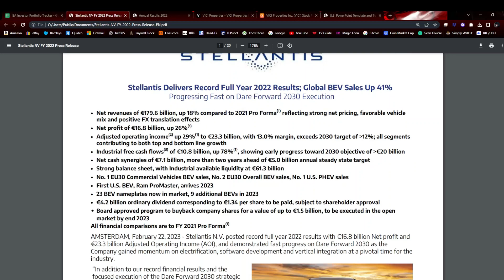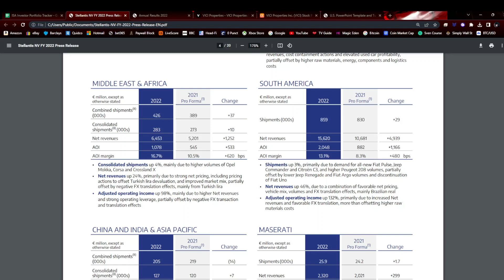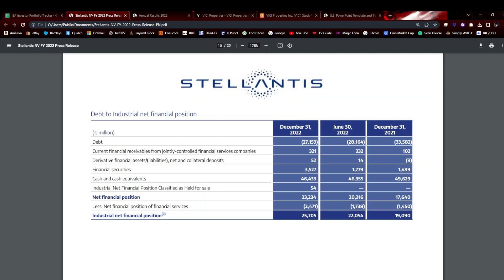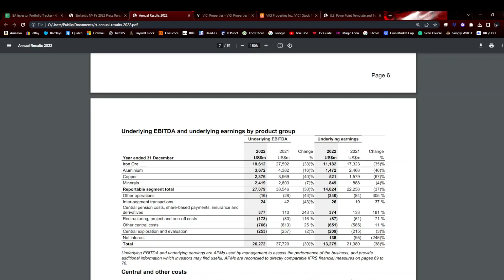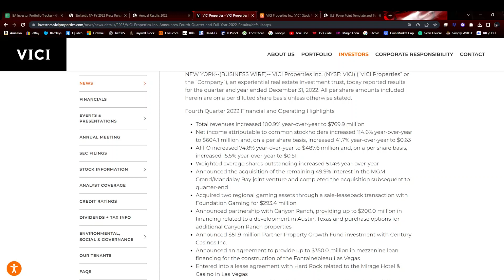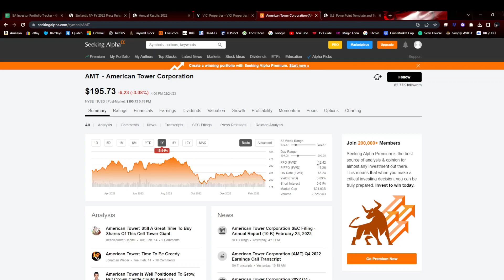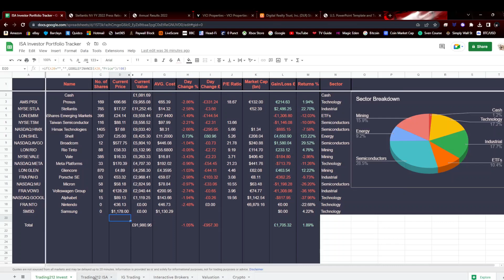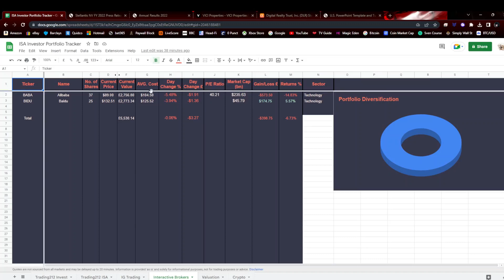Stock Portfolio UK Episode 139 £166,000 - Who wants an old Fiat?(25/02/2023) Trading212 ISA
This is my UK Stock Portfolio in a Stocks and Shares ISA. Episode 139 Lots of earnings this week so grab a drink.